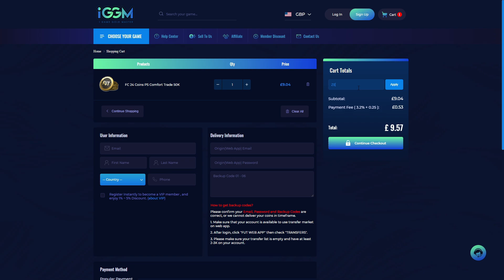MY BEST REWARDS ON FC 24 SO FAR! INSANE RANK 1 CHAMPS REWARDS!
Hey guys, Zelonius here! Watch this video to see my insane Rank 1 Champs rewards on FC 24! I made over 1 million coins on Sunday!